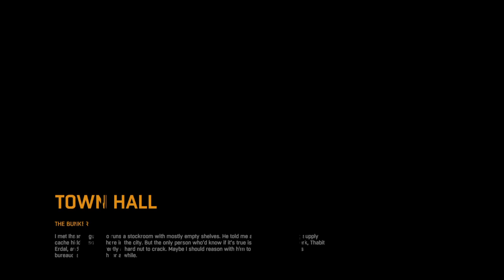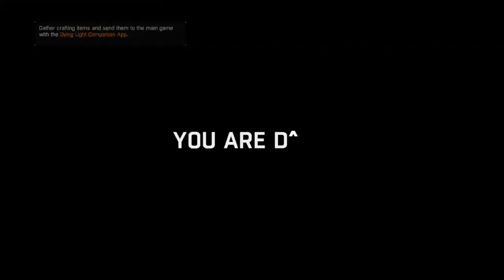Dying light NG+ part 9